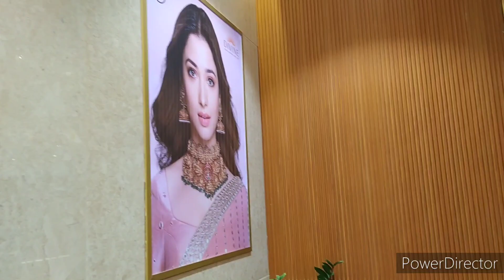Brides of India 2023 I Wedding Anthem I Malabar Gold & Diamonds I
Brides of India 2023 I Wedding Anthem I Malabar Gold & Diamonds Idaimond ring